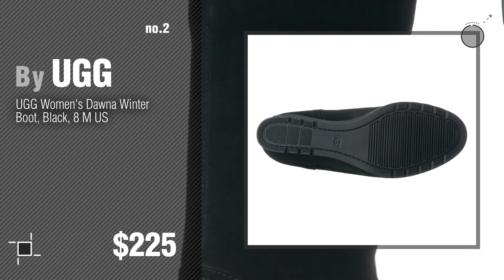Ugg Boots Womens Collection // New & Popular 2017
Black Friday / Cyber Monday UGG Womens Kip Shearling Boot Clay Size 10 by UGG

Black Friday / Cyber Monday UGG Women's Dawna Winter Boot, Black, 8 M US by UGG

Black Friday / Cyber Monday UGG Women's Aidah Mini Winter Boot, Chestnut, 7 M US by UGG

Black Friday / Cyber Monday UGG Women's Alasdair Boot Black Size 8 B(M) US by UGG

Black Friday / Cyber Monday UGG Women's Shala Slouch Boot, Fawn, 7 M US by UGG

Black Friday / Cyber Monday UGG Womens Camden Exotic Chelsea Boot Black Dotted Size 9 by UGG

Black Friday / Cyber Monday UGG Women's Elly Winter Boot, Black, 9.5 M US by UGG